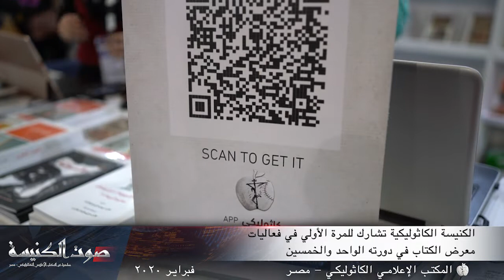صوت الكنيسة - أخبار الكنيسة الكاثوليكية - مصر | ٨ فبراير ٢٠٢٠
صوت الكنيسة - أخبار الكنيسة الكاثوليكية | نشرة غير دورية صادرة عن المكتب الإعلامي الكاثوليكي - مصر | فبراير ٢٠٢٠